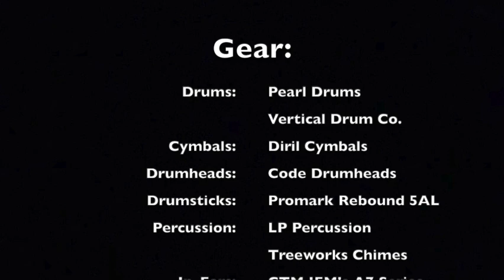Desde Síon (Drum Cover) - Paul Wilbur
Paul Wilbur original from the Spanish version of his album: Desde Síon

                             Gear:
Drums: Pearl Session Studio Select Series
Snares: Mapex Tomahawk Steel Snare 14"x5.5
              Vertical Drum Co. Seamless Brass 14"x6.5
              Pearl Steel Piccolo Side Snare 13"x3.5
Cymbals: Diril Cymbals
Drumheads: Code Drumheads
Drumsticks: Vic Firth Extreme 5AN
Percussion: LP Percussion
                      Remo Percussion
                      Rhythm Tech Percussion
                      Treeworks Chimes
Accessories: Big Fat Snare Drum
                        GruvGear
Recording Software: Logic Pro X
USB Interface: Behringer U-Phoria UMC 1820
Microphones: Shure Beta-52 (Kick)